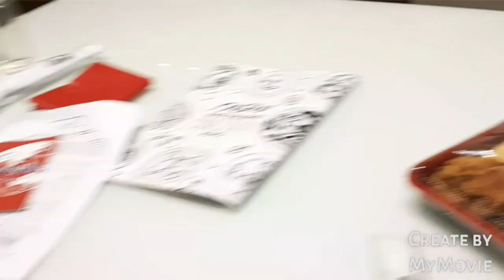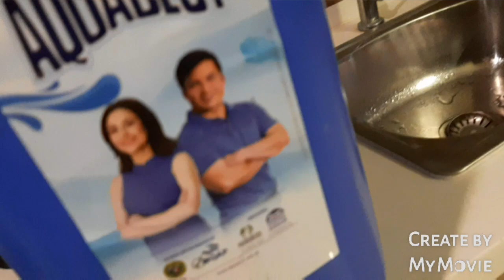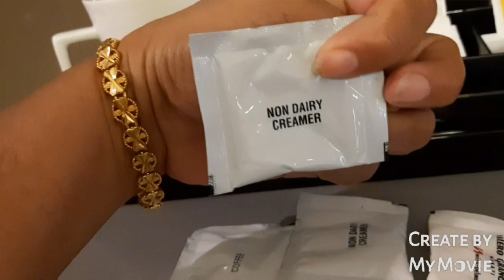MY FIRST NIGHT IN QUARANTINE HOTEL PHILIPPINES